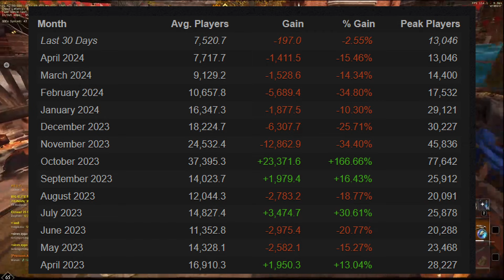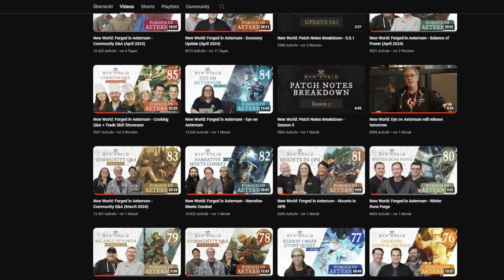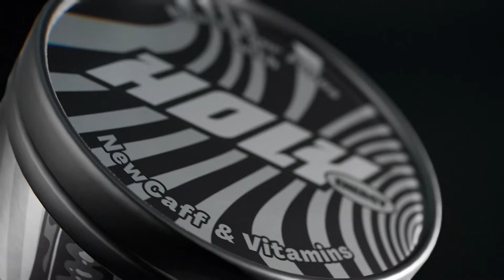Ist New World am Ende?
Code: moo

New World verliert immer mehr Spieler und hat weiterhin große Probleme und Bugs im Spiel. Die große Ankündigung steht bevor und wird bei den Summer Games Fest 2024 Anfang Juni gemacht. Kann diese das Spiel noch retten oder ist es schon zu spät?

New World:
**Erweiterung kaufen
**Elisium Edition kaufen